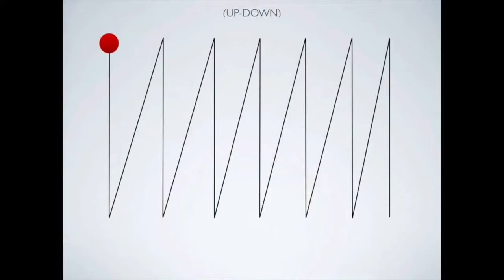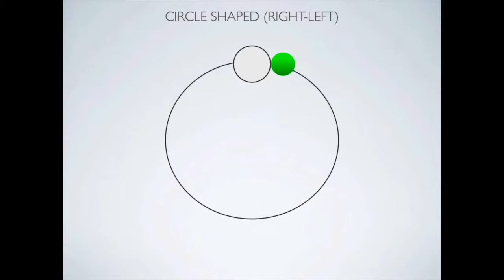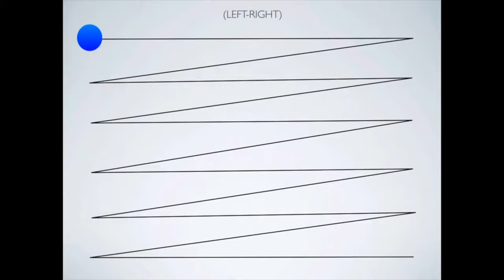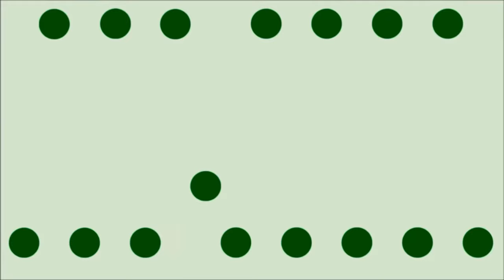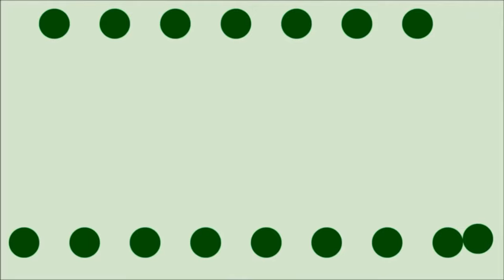Visual Tracking Exercises 1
A series of visual tracking exercises.